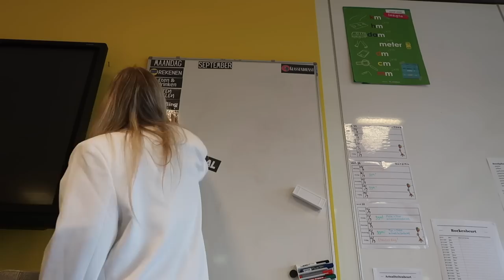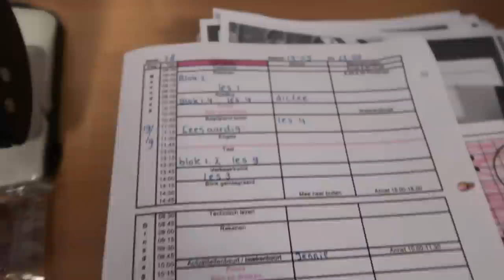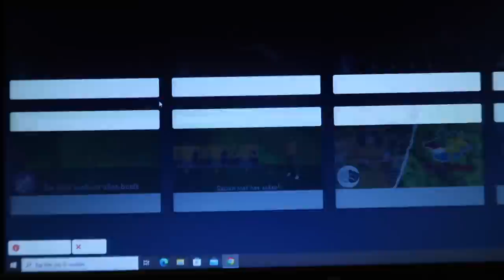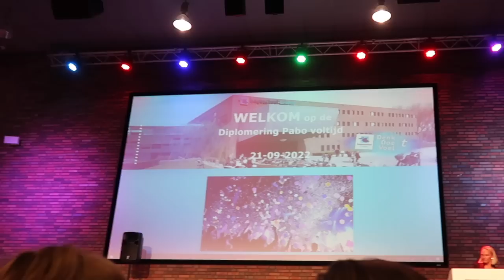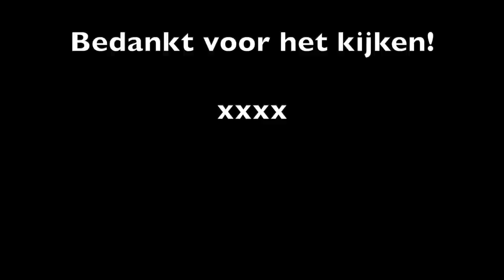Diploma uitreiking 🎓, naar de kapper 💇🏼‍♀️, pakketjes & filmen in de klas 💕❥ WEEKVLOG | Janette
Hey lieverds, vandaag heb ik eindelijk weer een weekvlog. Een super leuke weekvlog! Ik ga weer naar @evy.thebow voor mijn haar. Ook krijg ik deze week mijn diploma van de PABO. In de lessen film ik ook een beetje. Veel kijk plezier!

Instagram Evy (kapper): @evy.thebow